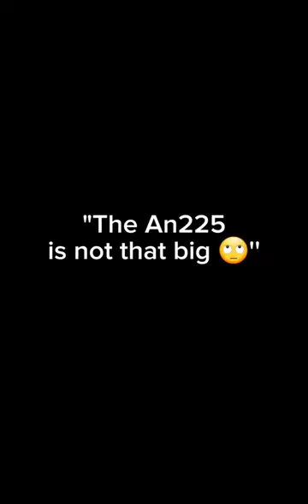The antonov an225 is not that big🙄aviation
These clips doesn't belong to me they belong to other YouTube channels So Credits to them, the images belong on Google.